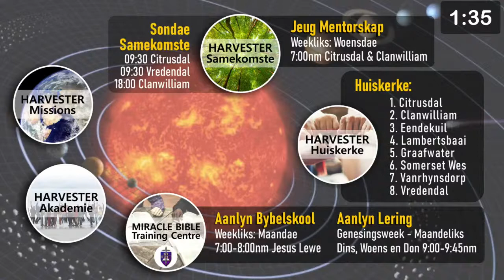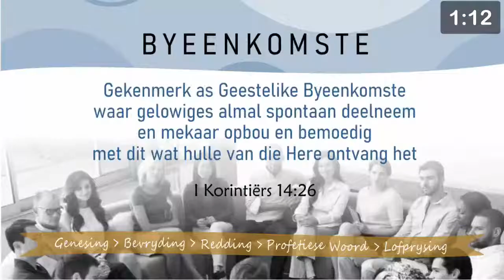HRCO Aanlyn Byeenkoms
Harvester Reformational Church Olifantsriviervallei
"die volkome genesing van die totale mens"